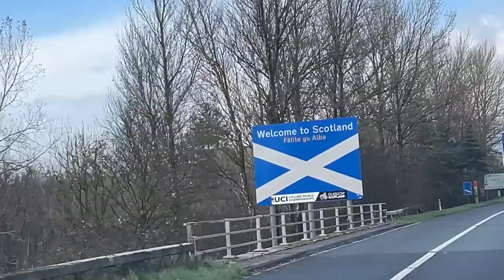I LOVE this but not sure you will?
What should I do with my YouTube channel. do golfers really want to watch travel content?